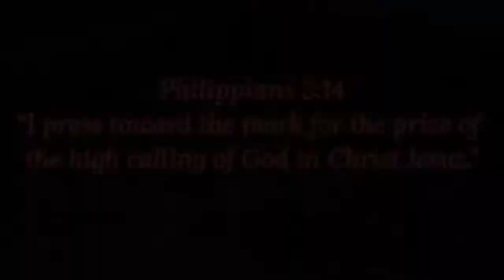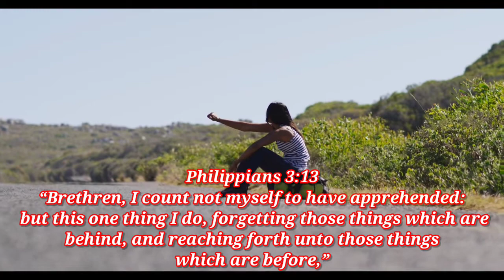KEEP PRESSING BY ACHOTI RAYTISHA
song by Achoti Raytisha
Video by Princess Adah

Editing by Princess Adah forHumbly Adah of Royal Culture Xpressions contact via Facebook. for pricing information Slideshows and other forms of media editing and graphic designs